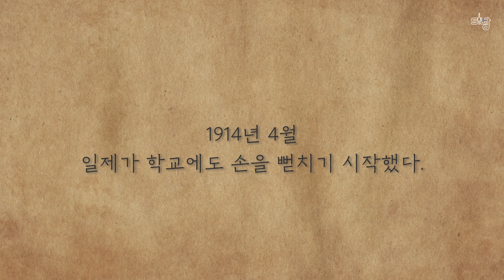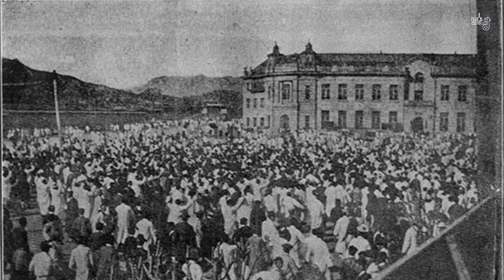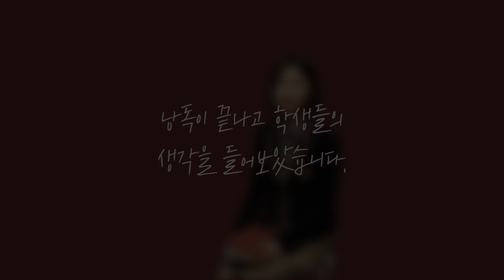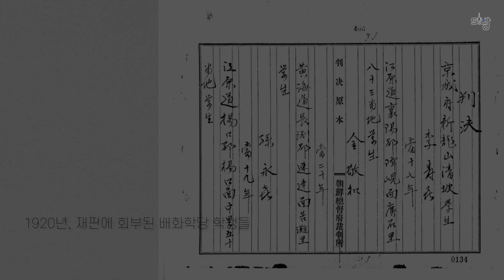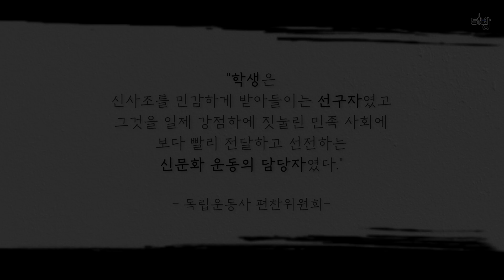[3.1운동 100주년] 100년 전 학생의 일기를 읽어보았다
"대한 만세!" 100년 전, 학생들의 용기 있는 외침! 3.1운동, 그 중심에 학생들이 있었다는 사실을 알고 계셨나요?
지금 학생들의 목소리를 빌려 100년 전 3.1운동에 참여한 학생의 이야기를 재현해 보았습니다.

*출처
증언: '한국 근대 여성사 : 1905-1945 조국을 찾기까지' 최은희/공훈전자사료관
사진: 광주시립민속박물관/경남교육청 기록관/국가보훈처 독립기념관/국사편찬위원회 전자도서관/독립기념관/김좌진장군기념사업회/교원대학교